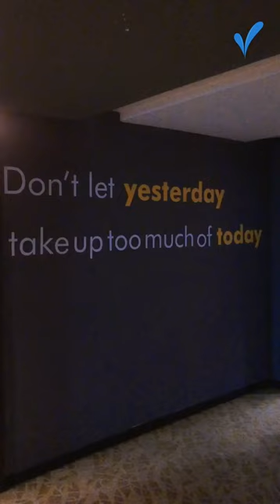The Art Lane at Kinta Riverfront Hotel & Suites-Top 10 Best Hotels in Ipoh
𝗜𝗡𝗦𝗣𝗜𝗥𝗘 • 𝗔𝗥𝗧 • 𝗖𝗨𝗟𝗧𝗨𝗥𝗘 • 𝗟𝗜𝗙𝗘𝗦𝗧𝗬𝗟𝗘
Introduce the Art Lane at level 6, Kinta Riverfront Hotel & Suites.